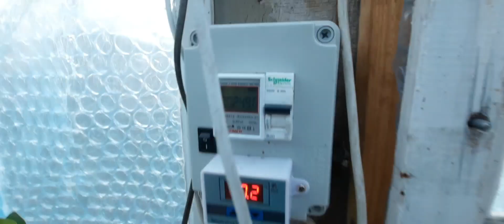odc.119. Przegląd szklarni i palm.